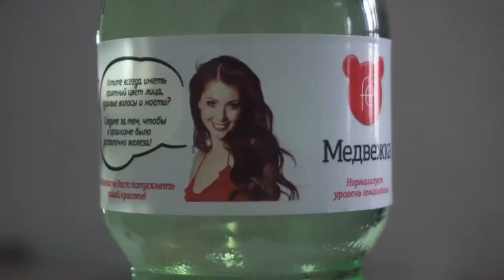«Весенний патруль»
Радио «Лемма» совместно с дорожной инспекцией провели акцию «весенний патруль».